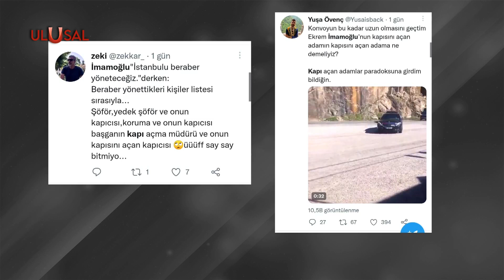İmamoğlu'nun lüks araç konvoyu tepki çekti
"İsrafa son vereceğiz" vaatleri ile İstanbul Büyükşehir Belediye Başkanı olan Ekrem İmamoğlu lüksten vazgeçmiyor. İBB Başkanı en son lüks araç konvoyuyla gittiği yemekle gündeme geldi. Sosyal medyada binlerce kullanıcı İmamoğlu'na israf tepkisi gösterdi.